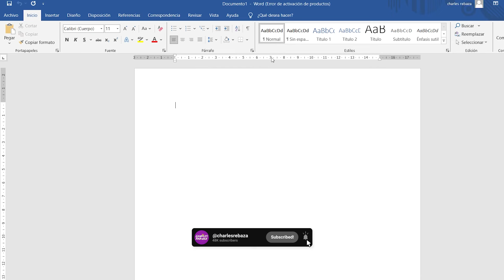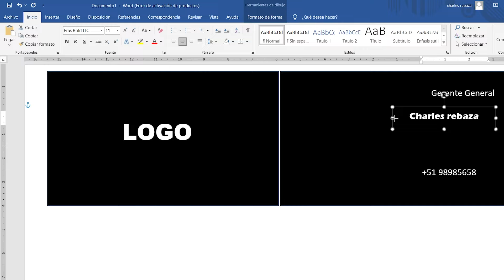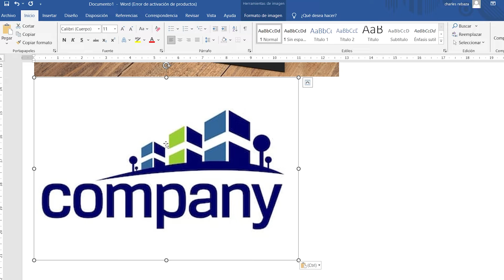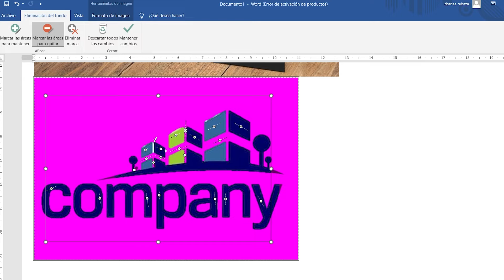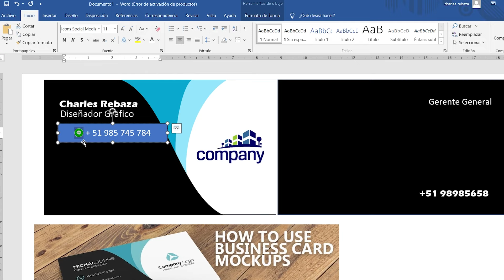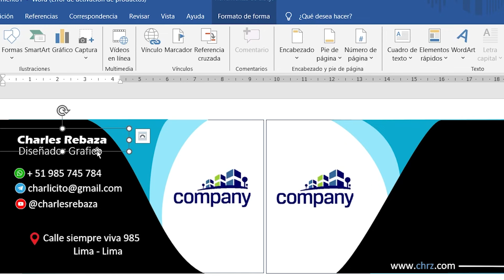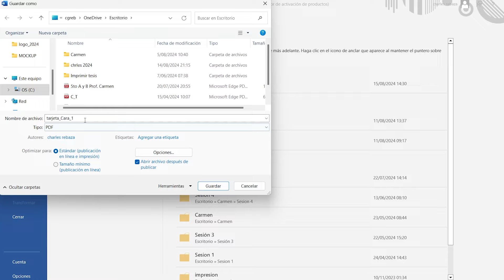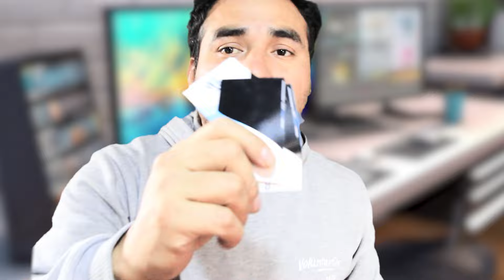🔥¿Cómo Diseñar Tarjetas de Negocios con Word? Imprime tus tarjetas con poco dinero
¿Quieres aprender a elaborar una tarjeta y ponerle tus servicios profesionales y demás datos?  Aqui te enseño paso a paso como hacerlo con un programa que todo conocemos como WORD.
0:00 Intro
0:34 Diseño de tarjetas con word
3:23 Creación de formas en word
6:37 Poner logo en Word
9:24 Instalar fuente para iconos en word
11:00 Agregar icono en word
12:47 Agrupar diseños en word
13:28 armar plantillas wn word
15:16 ¿Dónde puedo imprimir mi archivo en lima?
15:49 Cortar plantilla de impresión

¿Quieres aprender otros tutoriales de Photoshop?